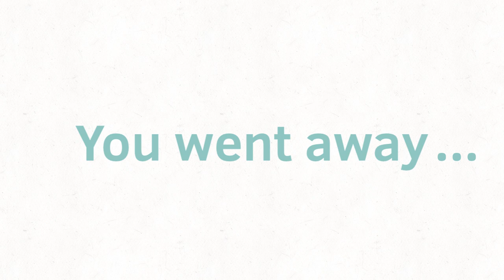Flowers 🌺 🌸 (Animation meme)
I just made a ghost character or oc cuz she was in a random drawing I made.👁️👄👁️ 😅